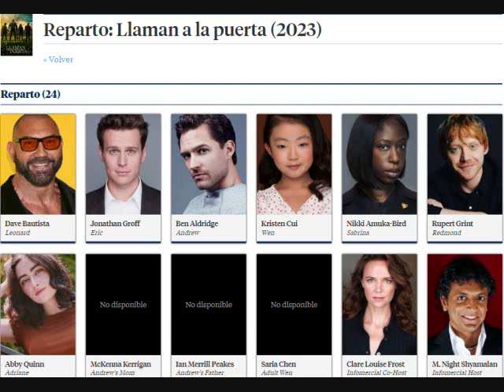LLAMAN A LA PUERTA - 2023 (LATINO HD)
SINOPSIS:
Llaman a la puerta Mientras está de vacaciones en una cabaña remota, una niña y sus padres son tomados como rehenes por cuatro extraños armados que exigen que la familia tome una decisión impensable para evitar el apocalipsis. Con acceso limitado al mundo exterior, la familia debe decidir en qué cree antes de que todo se pierda.

 Información:
Título Latino: Llaman a la puerta (2023)
Genero: Drama,Misterio,Suspenso,Terror
País: United States, China
Duración: 1hora 40minutos
Año: 2023